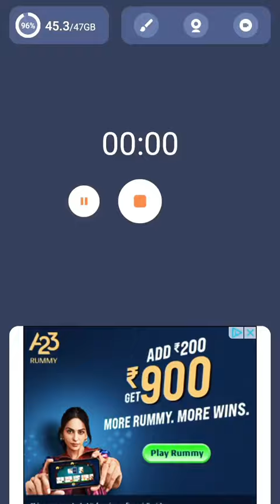Chandrayan 3 soft landing on the moon brushpainting art oilsketch I AM PROID TO BE AN INDIAN Jai